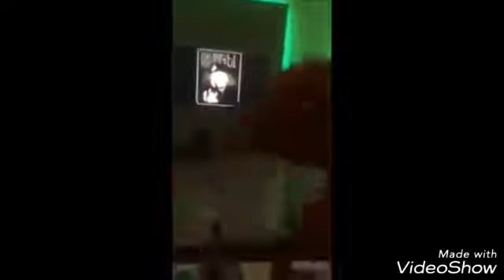Mozzik,Cozman,Stresi,Noizy degjojne kenget e Unikkatilit ( shiko videon )